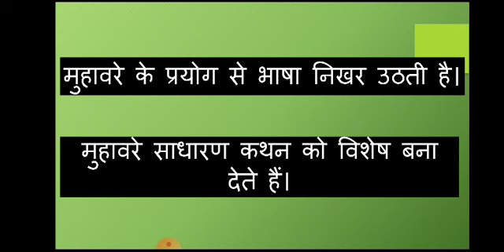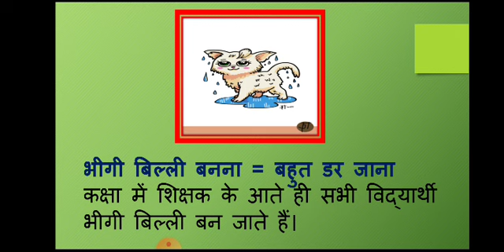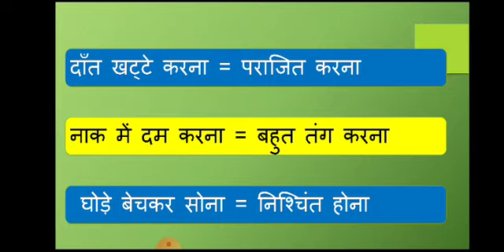Std III Hindi मुहावरे Ms Swati